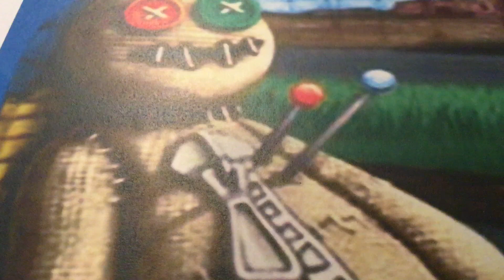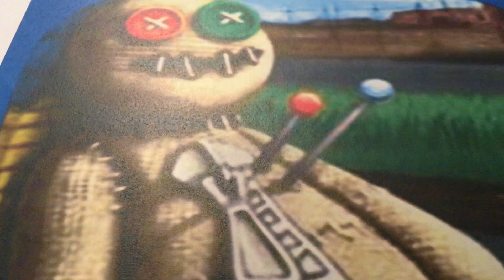Stray Souls Soundtrack